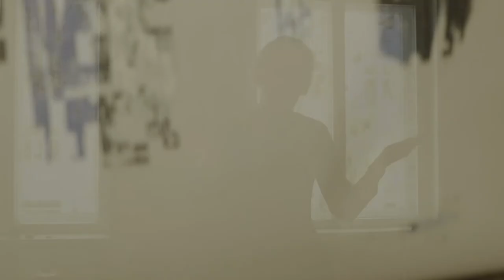Mai 2021: Kunstausstellung Mathias Hornung in Bad Nauheim. Laudatio Dr Dorothée Bauerle Willert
Der Berliner Künstler Mathias Hornung, Bildhauer und Drucker zugleich, bändigt seine Fantasie, in dem er in thematischen Zyklen arbeitet. Nach den Zyklen wie GRID, TARTAN, Defragmentology, bmp, Wunderblöcke, stellt der Kunstverein Bad Nauheim eine Auswahl seiner Werke aus dem Zyklus digital melt in der Galerie in der Trinkkuranlage Bad Nauheim aus.

Zeichnung und Skulptur, Raum und Fläche, Farbe und Material, Figur und Grund, Form und Spiel, Serialität und Einzigartigkeit kommen in seinen Arbeiten zusammen. Dabei wechselt Hornung zwischen bildhauerischen und druckgraphischen Verfahren, zwischen Druck und dem sich verselbständigenden Druckstock, zwischen Expressivität und Strenge.

Hornungs Umgang mit dem von ihm bevorzugten Material Holz ist ein sich entfaltender Prozess, immer anders, immer sich selbst.